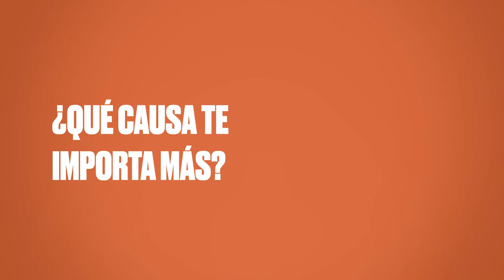TEDDY KOSSOKO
Teddy Kossoko es Centroafricano y aprendió francés en Bangui (República Centroafricana). Es ingeniero en informática y también tiene una companía de videojuegos cuyo objetivo es promover las culturas africanas.
De niño, le encantaba pedir prestado libros de astronomía en la Alianza Francesa cerca de su casa

¿Y tú, que tan lejos irás con el francés? ;)